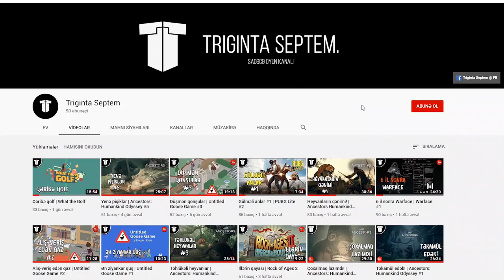Timini xilas elədik! | The Forest #14 (FINAL #2)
Bu da oyunun əsas sonluğu: oğlumuzu xilas elədik və hamını öldürdük! Zato xoşbəxtik. Sonda oyunun ikinci bölümünə göndərmə var))